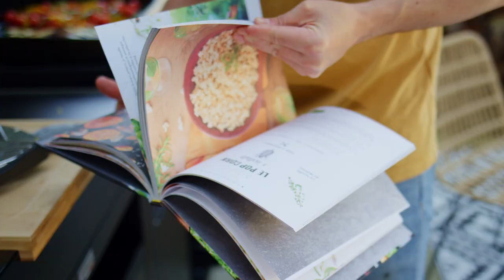Le Marquier - Cuisine Extérieur 2023 FR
Le jardin est plus que jamais une pièce à part entière de la maison et offre souvent de superbes possibilités de s’exprimer culinairement en plein air. Le Marquier s’est adjoint les services du studio Peugeot Design Lab pour développer des cuisines design et fonctionnelles haut de gamme pour l’extérieur. Outre les cuisines d’extérieur complètes à deux, trois ou cinq modules, chaque module est également disponible séparément et vous offre ainsi une grande flexibilité dans la planification et l’aménagement de votre cuisine d’extérieur sur mesure.